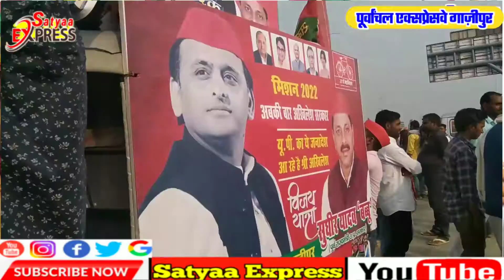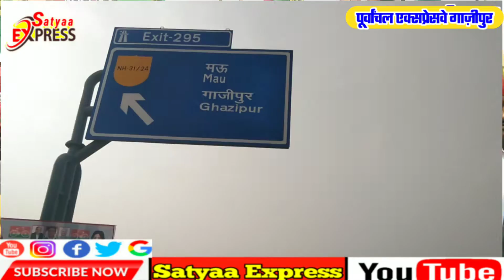सपा के पूर्व एमएलसी ने जोरदार शब्दों में भाजपा का विरोध किया और बताया इस बार क्या चाहती है जनता/Live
Upelection2022 Upelection2020 Kolkataelection2022 VidhanSabhaelection 2022#AkhileshYadav#LokSabhaelection 2022#LokSabhaelection#Kaunbanega mukhymantri#Whowillbechief minister 2022#ChiefMinister2022#Mayawati#Satta Expresschunavyatra#SatyaExpresschunav yatra#Chunavyatra#Nationalpillar#Bharateksoch#Bharateknayisoch#Brajbhushanmarkandey#SatyaExpress#Satyanandswami#Swamisatyanand#Yogiadityanath#Omprakash rajbhar#YogiJi2022#UttarPradeshchunav#Upchunav2022#Kaunbanegamukhymantri 2022 mein#Upkemukhymantrikaun banega#WhowillbeChiefMinisterofUP 2022#Satyanandswamikasarve#Mallahoka sarvey#Dalitonkasarvey#Panditonkasarvey#Yadvonkasarvey#SatyaaExpresschunavyatra#Sattaxpresschunavyatra#Thelallantop chunavyatra#Chunavyatralallantop#JoshExpress#PallaviRai#Vedprakash#Prachi#Mira rajput#Ghazipurnews#Delhinews#Uttar Pradeshnews#AajTaknews#The lallantop#ABPnews#Shubham jaikar#Khushbugajipuri#Samar Singh#Bhojpurisong#SunnyArya#Dancer SunnyArya#Satya#Graundreport